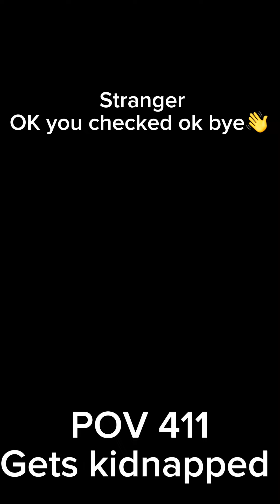POV 4,11 gets kidnapped ￼